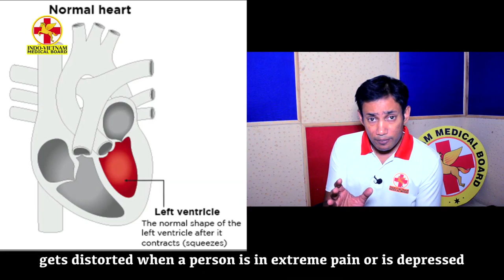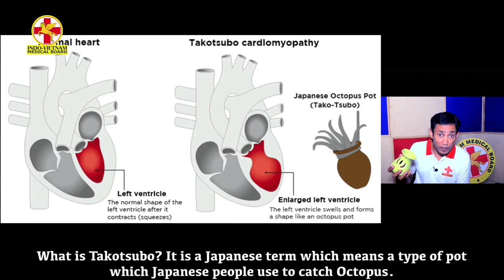CAN YOU DIE OF BROKEN HEART? - YES - CAUSE | CURE, Published on Aug 19, 2019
Through this video Dr. Biswaroop Roy Chowdhury not only shares the mechanism which leads 'broken heart to death but also introduces a 3-step method to overcome depression, extreme stress and suicidal tendencies. Also, at the end, Dr. Biswaroop Roy Chowdhury invites you to his training program with following details.

TOPIC: From Polio Drops to Insulin Shots

VENUE: Kamani Auditorium, 1, Copernicus Marg, Near Metro Station Mandi House, New Delhi

Walk-ins are not allowed

Link to download book 'How To Stop Worrying and Start Living'